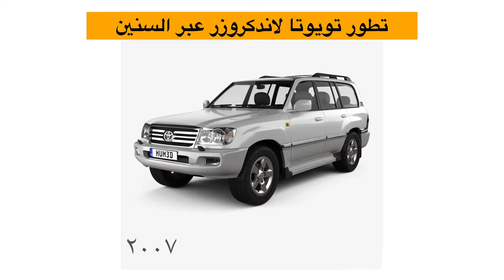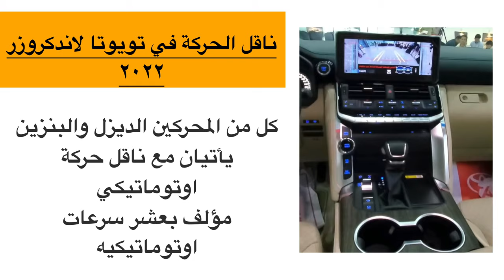لاندكروزر سلسلة 300 الجديد أبرز التغييرات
مؤخرا تم تدشين المفخره بجيلها الجديد بعد انتظار دام 14 عام من التطوير على الشكل السابق  ولذي تم تدشينه عام 2008 والذي كان من المفترض ان يتم تغييره  عام 2017  اي بعد عشر سنوات ولكن تم تاخيرها حتاى تم اطلاقها في شهر يونيو 2021 كموديل للعام 2022 استعرض معكم ابرز التغييرات والقاء نظره على موديلات لاند كروزر السابقه تابع المقطع للنهايه وشاركني رأيك في التعليقات ...

Recently, the pride of its new generation was launched after a 14-year wait for the development of the previous form, which was launched in 2008, it was changed in 2017, that is, after ten years, but it was launched until it was proven in June 2021 as a 2022 release model. With you, the most prominent changes and a look at Land models Previous cruiser Watch the clip to the end and share your opinion in the comments...